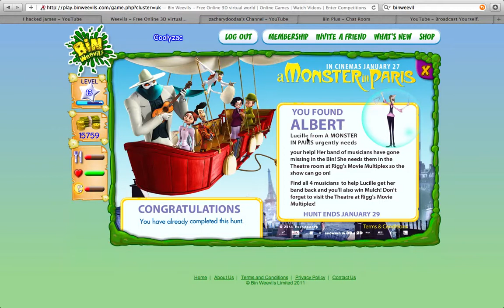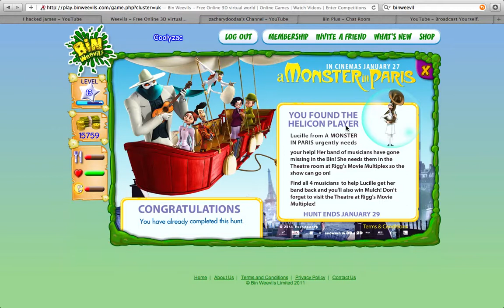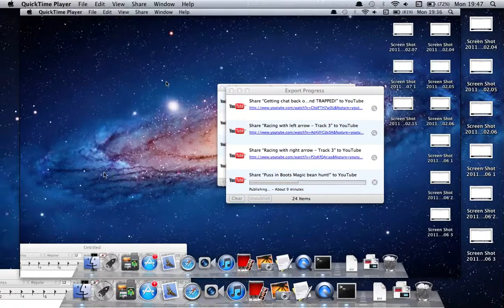A Monster in Paris Hunt!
Hi viewers! I'll be looking to see where the 4 Musicians are! Take a look!